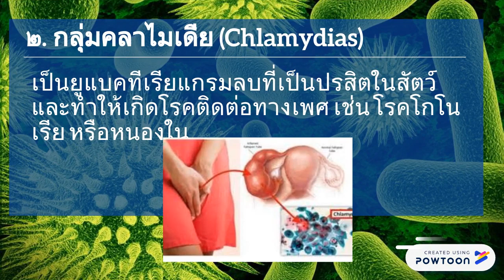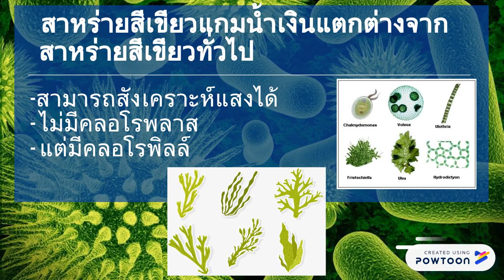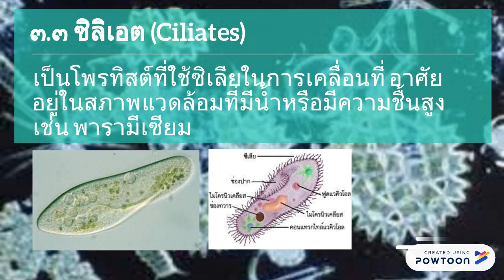อาณาจักรของสิ่งมีชีวิต